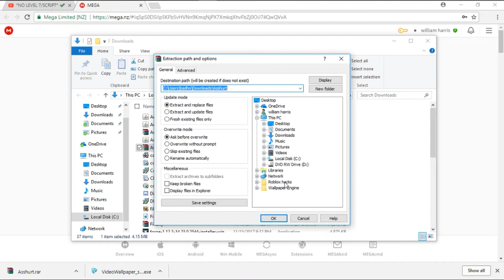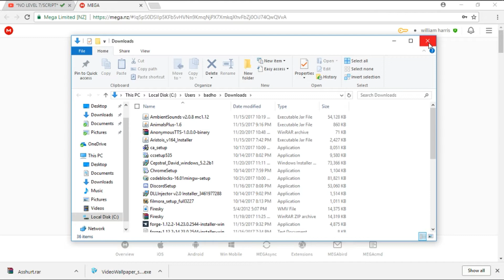*NO LEVEL 7/SCRIPT* ✔️ PHANTOM FORCES HACK ✔️ ESP TRIAL - UNPATCHABLE HACK *WORKING*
🔅 CREDITS 🔅
➡  IcePools

Rewind Remix

Roblox
2006
Explore in YouTube Gaming
Category
Gaming
License
Standard YouTube License
SHOW LESS